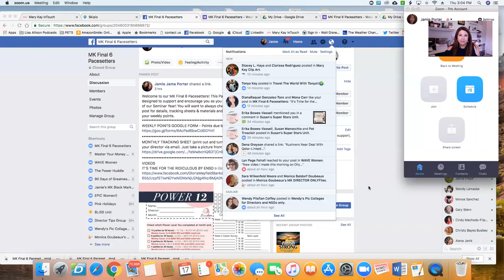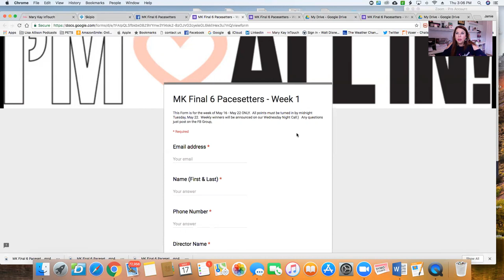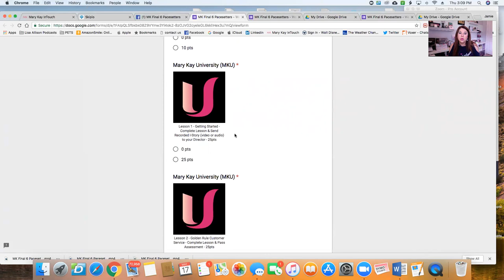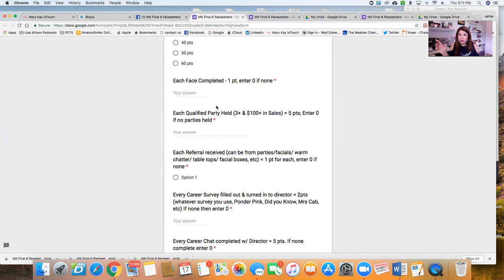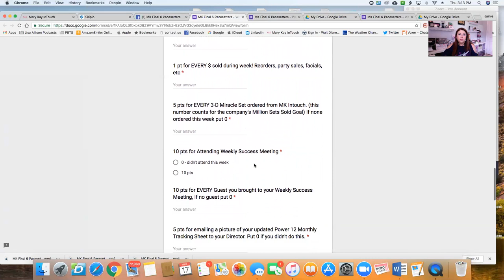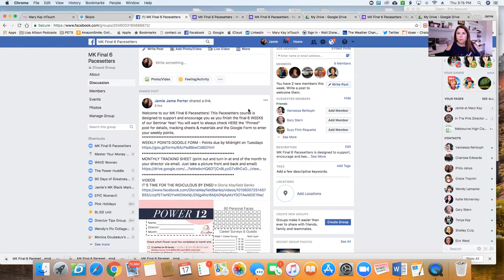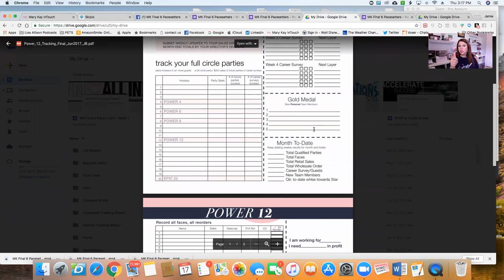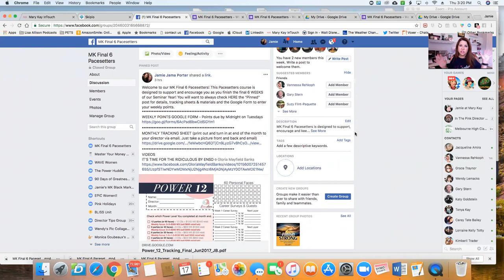MK Final 6 Pacesetters Intro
This is a video explaining this Pacesetters course designed to support you thru the final 6 weeks of our MK Seminar Year!